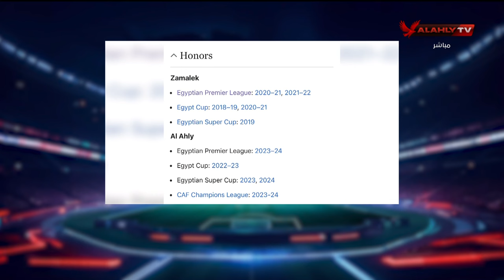أحمد أسامة: إمام عاشور مع الأهلي خد أفريقيا في موسم واحد اللي الزمالك مش عارف يحققها بقاله 23 سنة!